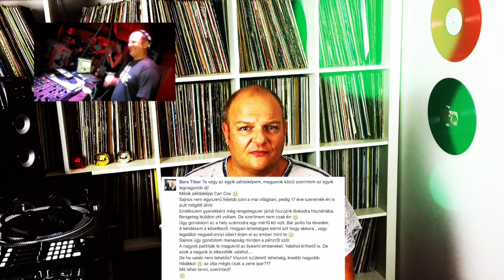DJ Budai - Kérdések és válaszok 1. rész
Kérdések és válaszok 1 .rész
A pár napja indított "Kérdezhetek valamit?" posztokra rekordmennyiségű kérdés érkezett. A legérdekesebb tizenötöt két videóban válaszolom meg, de amelyik kérdés most nem került be, sem maradt válasz nélkül. Ez az első rész, a második végén a 3 nyertes személye is kiderül. Köszönet a rengeteg kérdésért, találkozunk a Budai pres. 2Gether + Tommyboy at Midsummer All Night Long a Track Terrace-on :) Superfans Club